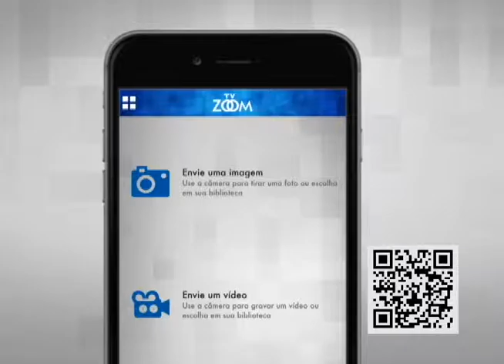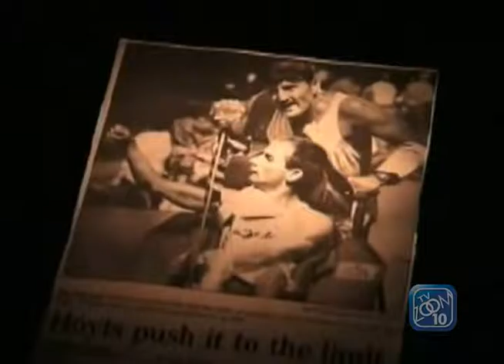30-03-2016 - GRAÇA E PAZ